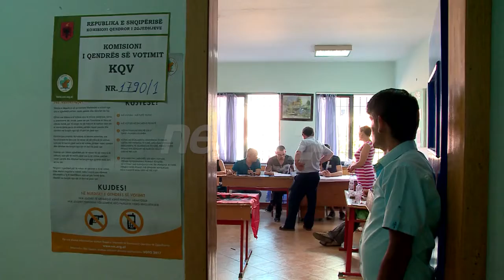KIIRK, konference per zgjedhjet e 25 prillit. Balla: Raporti perfundimtar me pozitivi ne 30 vjet